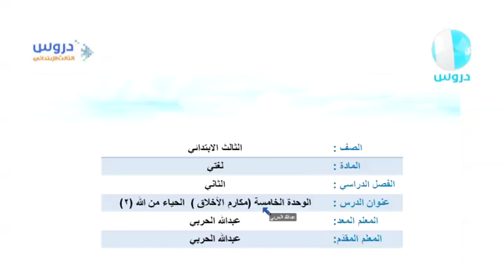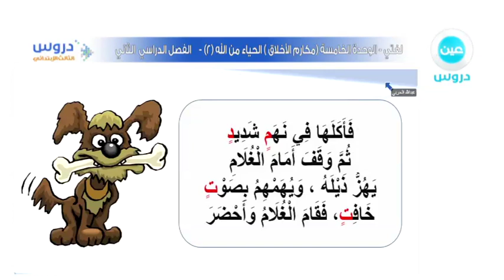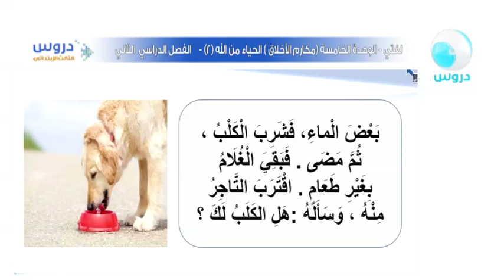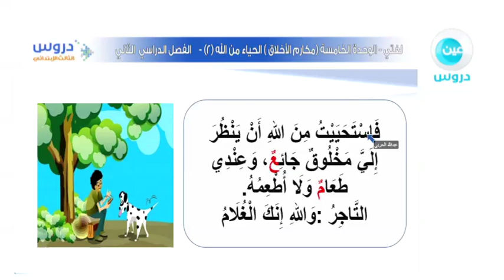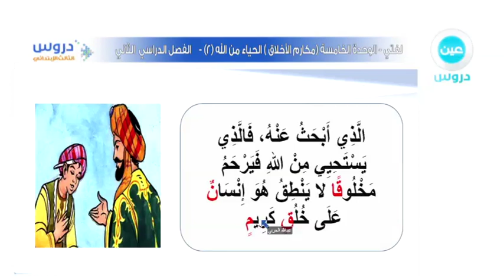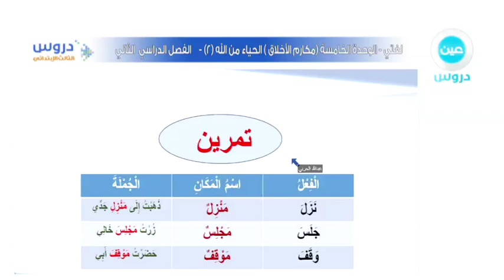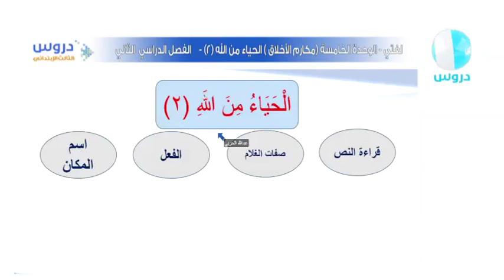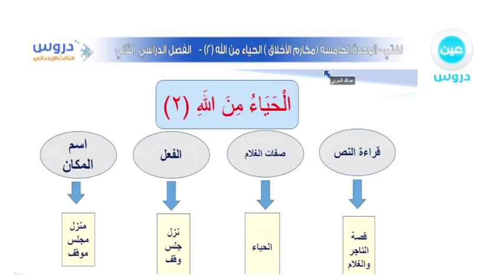الثالث الابتدائي | الفصل الدراسي الثاني | لغتي | مكارم الاخلاق : الحياء من الله -2